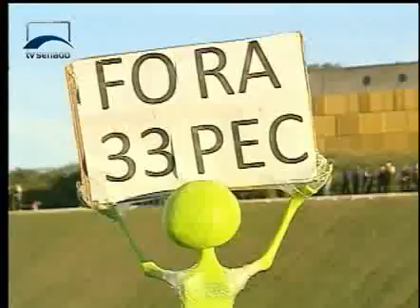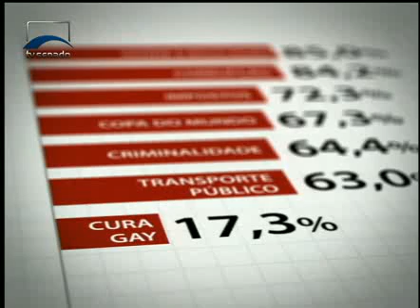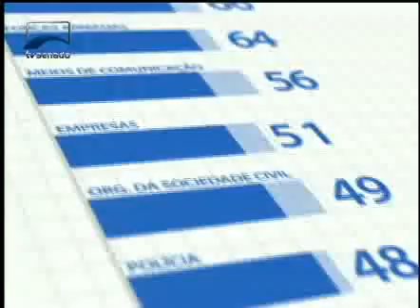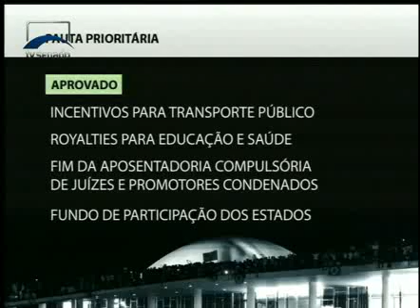Jornalismo - Retrospectiva 2013 - Manifestações de rua e a repercussão no Senado - Bloco 2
O brasileiro foi às ruas em mobilização que se multiplicou por todo o país. No Congresso, os parlamentares avaliaram as reivindicações, votaram propostas relativas aos pedidos da população e também para punir a prática de vandalismo.